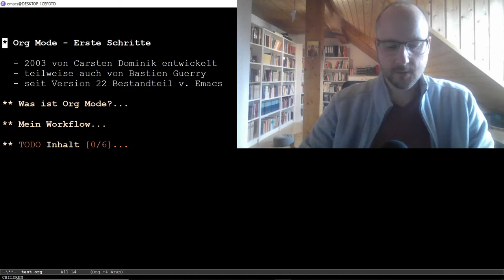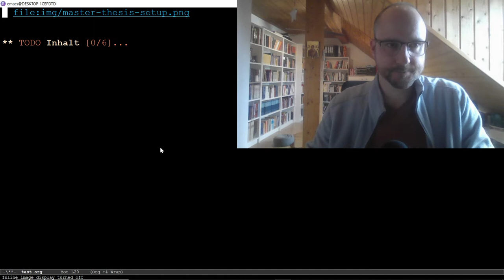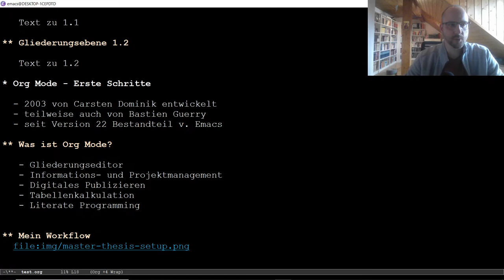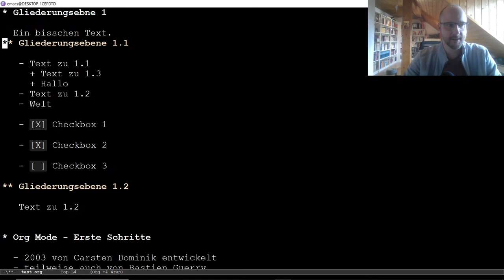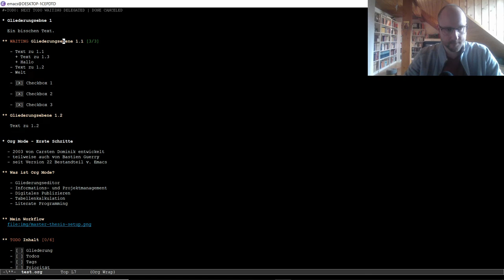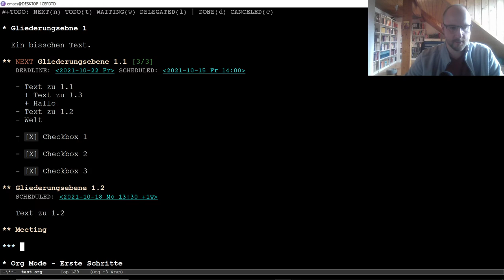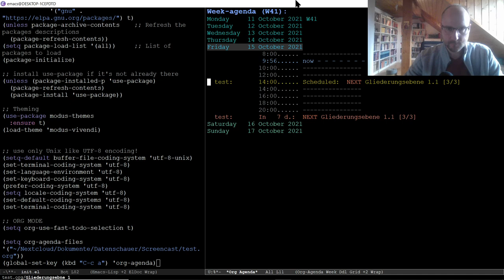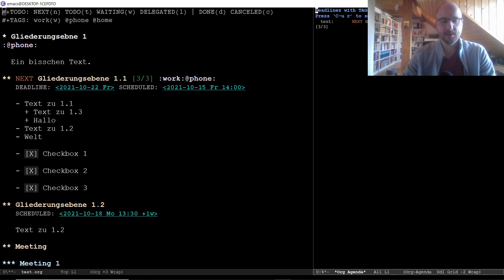Emacs Screencast #4: Org Mode Basics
Heute schauen wir uns endlich Org Mode an. Ich zeige euch, wie ihr eure ersten Schritte in Org Mode meistert. Wie geht man mit den Gliederungselementen und Listen um? Wie setzt man Todos und plant seine Aufgaben? Was ist die Org Agenda? Wie benutzt man Tags?

Inhalt:
00:00 - Einleitung
00:57 - Geschichtliches
03:43 - Was ist Org Mode?
06:34 - Überblick über meinen Workflow
10:42 - Arbeiten mit Gliederungen
19:26 - Arbeiten mit Listen
22:12 - Arbeiten mit Checkboxen
25:26 - Arbeiten mit Todo Items
34:17 - Aufgaben terminieren / planen
39:03 - Org Agenda Basics
46:43 - Arbeiten mit Tags